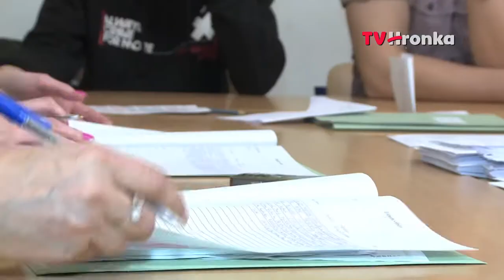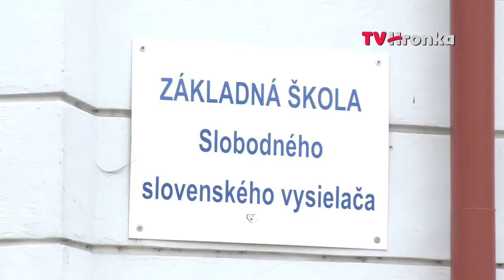Voľby prezidenta SR 2014 - prve kolo